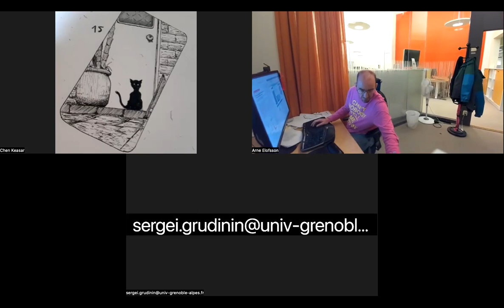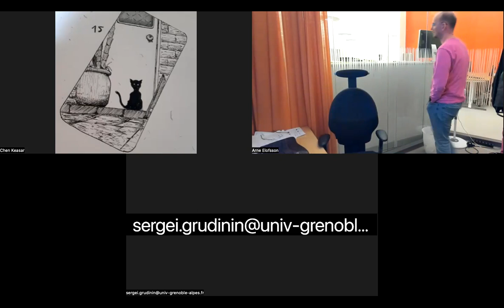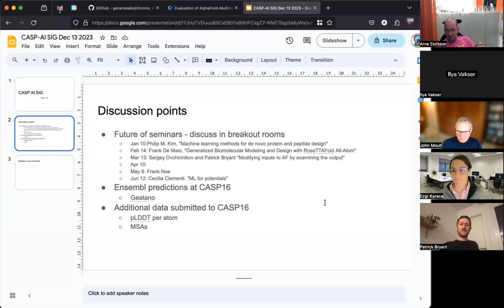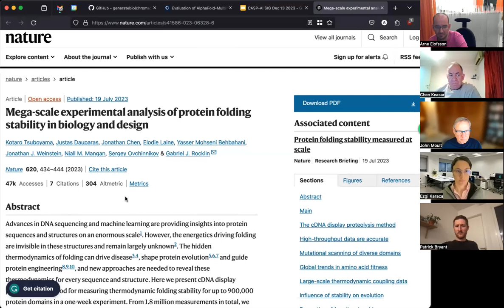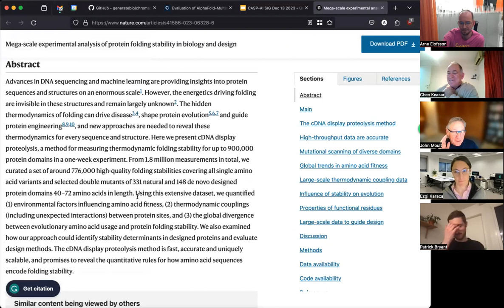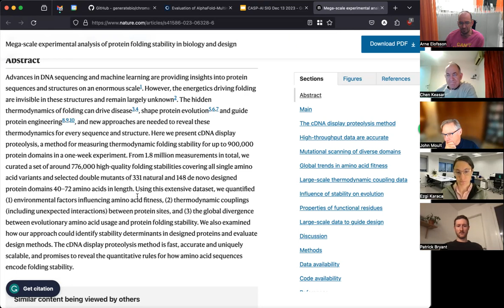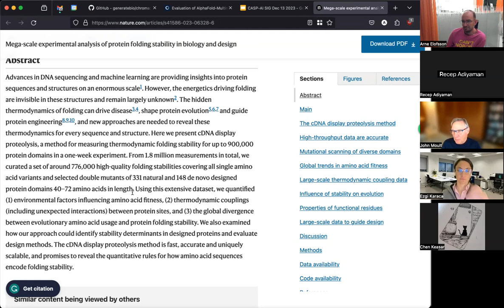CASP AI SIG Dec 13 2023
Discussion about the future of CASP AI SIG seminars